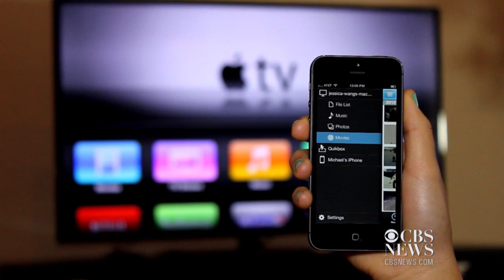MoneyWatch: Rents are increasing faster than income; Apple may launch online TV service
According to the National Association of Realtors, the average rent is increasing, but income is not keeping up. And, Apple is in talks to launch an online TV service with 25 channels like ABC, CBS, and FOX. Jill Wagner reports on the day's top MoneyWatch headlines.